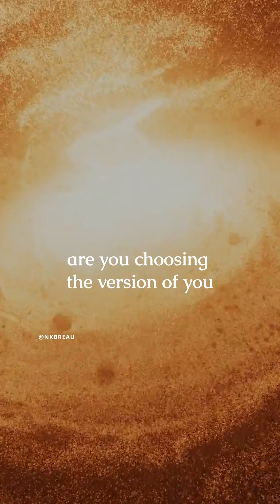Set Your Intent and Choose